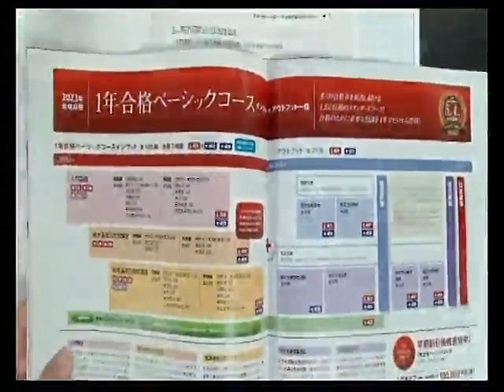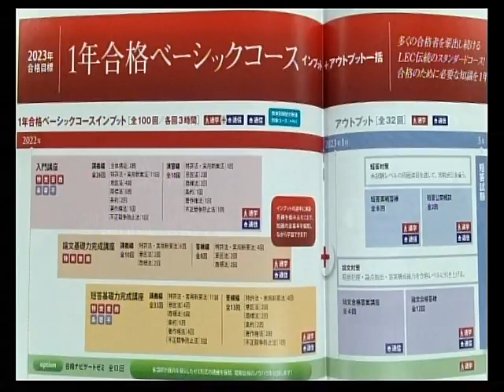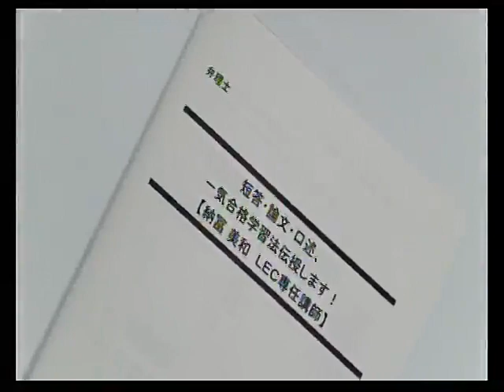【LEC弁理士】短答・論文・口述、一気合格学習法伝授します！（納冨美和LEC専任講師）